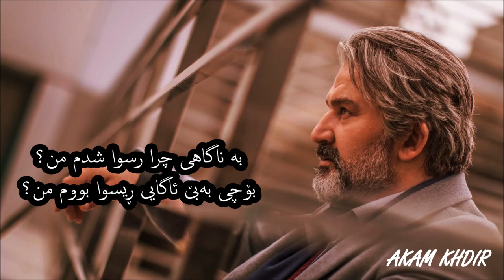Mehdi Soltani Dar In Donya Kurdish & Persan Lyrics Akam Khdir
مەهدی سوڵتانی لەو دونیایەدا ژێرنوسی فارسی و کوردی ئاکام عمر خدر
Mehdi Soltani Dar In Doonya Kurdish&Farsi Subtitle
Akam Khdir songs. gorani farsi zhernusi kurdi. persian song kurdish lyrics. Mehdi Soltani songs. farsi song. sad songs. Akam khdir sad songs. Iranian music kurdish lyrics. Iranian kurdish music. Mehdi Soltani songs sad. Mehdi Soltani Akam Khdir
persan music akam khdir. persan kurdish music. Dar In Donya lyrics. akam khdir songs. xoshtrin gorani farsi zhernusi kurdi